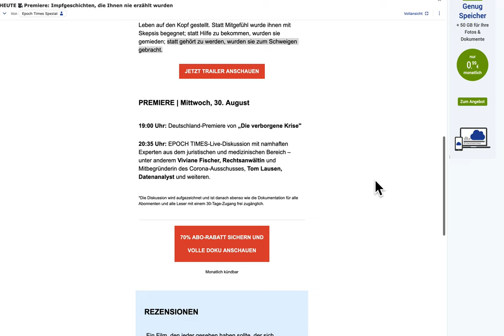Live ! Epoch times. HEUTE: FILM-PREMIERE UM 19 UHR DIE VERBORGENE KRISE –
Sommerzeit ist Lesezeit - 1€ pro Woche!   Ompfgeschichten, die Ihnen nie erzählt wurden
Eine EPOCH TIMES Dokumentation . Eine Dokumentation so eindringlich und aufschlussreich, dass YouTube nicht möchte, dass sie gesehen wird – sogar der Trailer wurde sofort nach seiner Veröffentlichung entfernt.